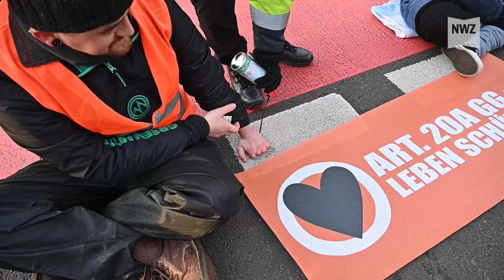„Letzte Generation“ blockiert Autobahnabfahrt Haarentor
Aktivisten der „Letzten Generation“ haben am Donnerstagmorgen die Autobahnabfahrt Haarentor blockiert. Es kam zu einem massiven Rückstau auf der Autobahn.